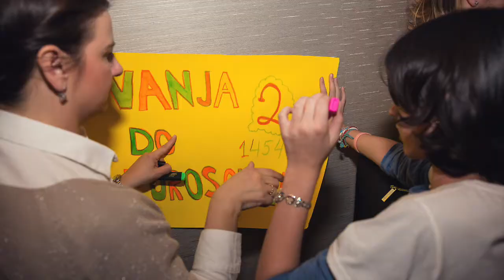Backstage from Montevizija 2018. Hotel Hilton. Podgorica. Montenegro.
Montaža: Diana Zabijako.